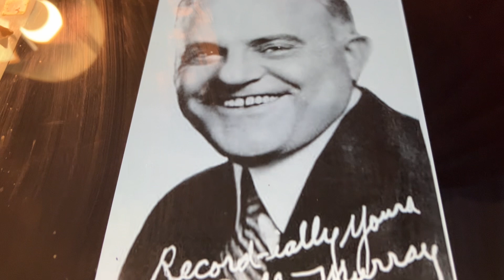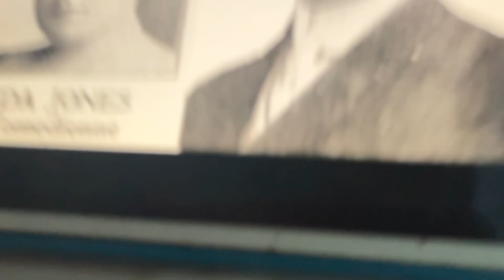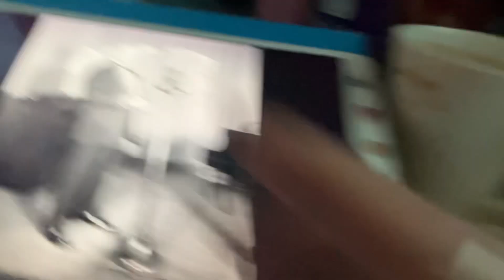Down in Dear New Orleans American Quartet 1912